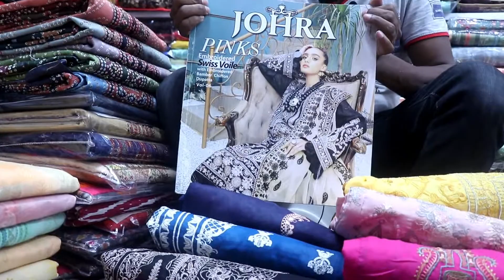Johra Pink Vol-06 Eid Collection | Raisa Fashion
Johra pink's. Vol 6 - '21 Collection -
* Embroiderd Swiss Voil
*With Embroidered Bamber Chiffon Dupatta
Now, exclusively available Now In-Stores & Online at Sara Collection!
To order inbox us with your Name, Address, and Phone number.
Cash on Delivery inside Dhaka 80/- taka only

Shop Address:
2/65, Eastern Mollika Shopping Complex